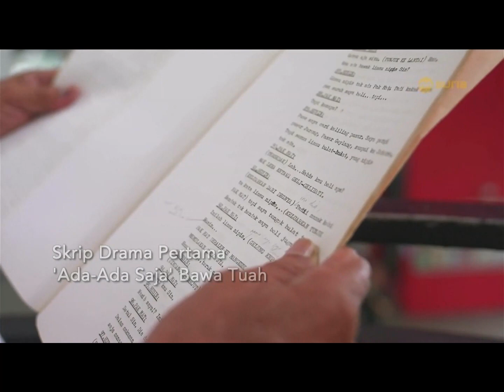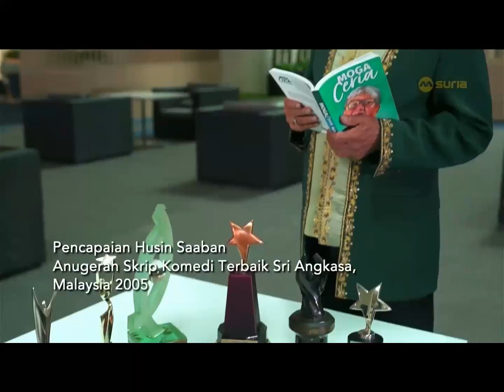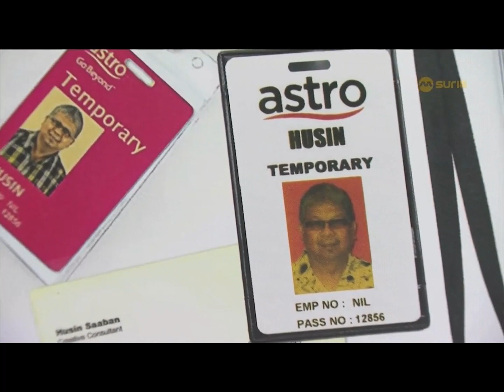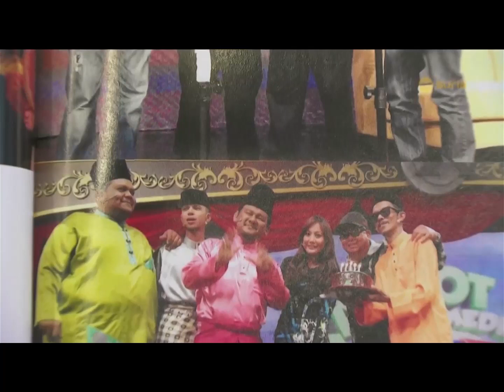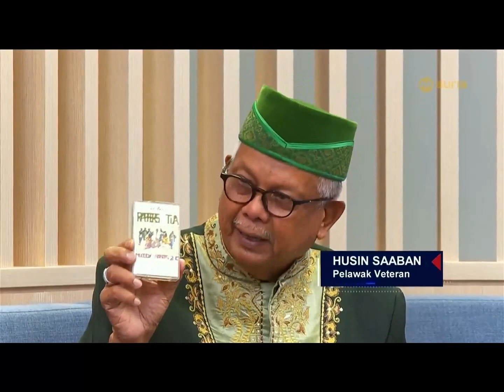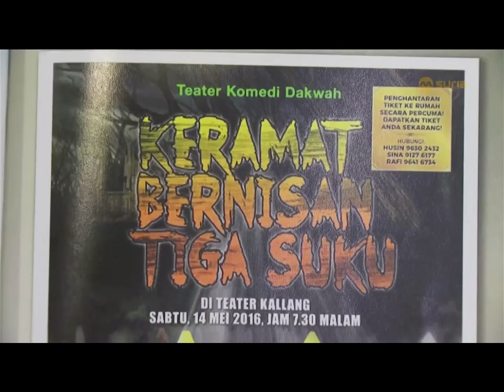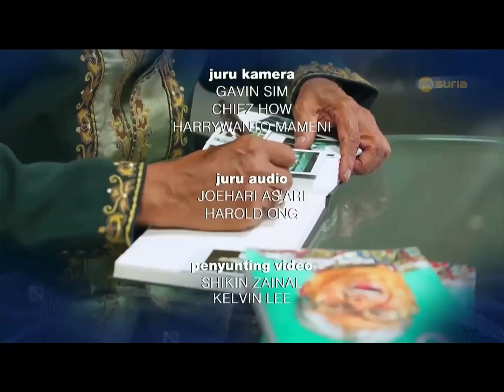Detik Personaliti (Husin Saaban, Pelawak Pemikir) 29/05/2024 (Jam 2030-2057) Mediacorp Suria